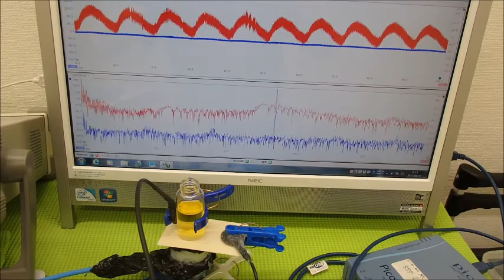超音波システム研究に関する動画・スライドを投稿しています ultrasonic-labo